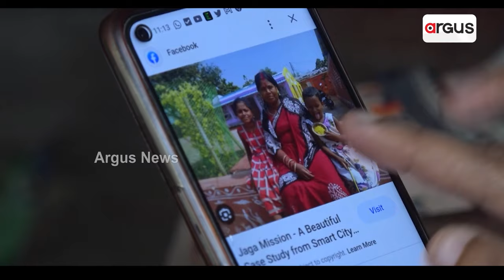ପଟ୍ଟା ନୁହେଁ, ଲିଫଲେଟ ବାଣ୍ଟୁଥିଲେ ପୂର୍ବ ବିଜେଡି ସରକାର | Land issue | Assembly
ଭୋଟ୍ ପାଇଁ କେମିତି ଗରିବ ଓଡ଼ିଆଙ୍କୁ ଭୁଆଁ ବୁଲାଉଥିଲେ ବିଜେଡି ସରକାର, ଏବେ ସାମ୍ନାକୁ ଆସିଛି ତାର ଆଉ ଏକ ପ୍ରମାଣ। ଭୂମିହୀନ ଗରିବ ଲୋକଙ୍କୁ ଜମି ପଟ୍ଟା ଦେବା ନାଁରେ ଲିଫଲେଟ୍ ବାଣ୍ଟିଥିଲେ ନବୀନ ସରକାର। ବିଧାନସଭାରେ ବିଜେଡିର ମିଛ ପଟ୍ଟା ବଣ୍ଟନର ପୋଲ୍ ଖୋଲିଛନ୍ତି ରାଜସ୍ଵ ମନ୍ତ୍ରୀ।